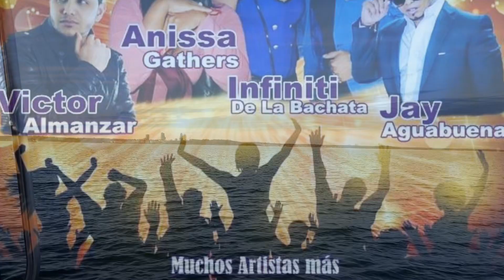January 27, 2020